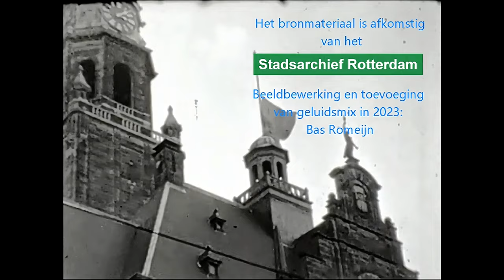Rotterdam 1936 Verloofd ! Juliana en Bernhard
Rotterdam juicht de Vorstelijke
verloofden toe.
Koninklijk bezoek aan de Maasstad.
ROTTERDAM, 9 Oct. Het heeft, na den zegetocht door Den Haag en de blijde intocht in Amsterdam even geduurd voordat Rotterdam, de tweede stad des lands, de gelegenheid kreeg kennis te maken met den toekomstige prins-gemaal. Zo begon een een journalist zijn verslag van dit bezoek en de lange rijtoer van koningin Wilhelmina en het verloofde paar door de stad. Het filmverslag, zonder geluid, kwam ik tegen in het Stadsarchief. Voor het samenstellen van het geluidspoor heb ik dankbaar gebruik gemaakt van het liedje "Juliana is de bruid" van de zanger August de Laat.